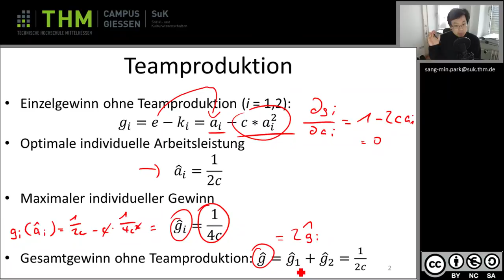Wiwi 3 2 3 Teamproduktion Gesamtgewinn ohne Teamproduktion